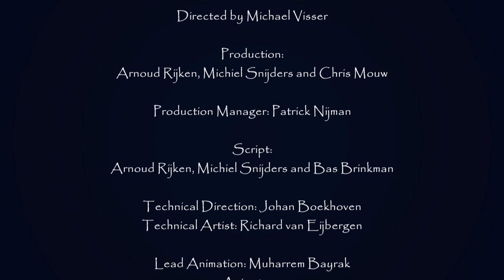CG short film about an epic battle for love | "Forever Mime" - by Michael Visser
Two Mimes fight over the romantic affection of the girl who runs the house of horror. They get caught up in their act so much it comes to an epic battle.

Original title - Forever Mime
Director - Michael Visser
Writers - Jan Eduards, Arnoud Rijken, Michiel Snijders
Producers - Chris Mouw, Arnoud Rijken, Roelof van den Bergh
Year - 2013